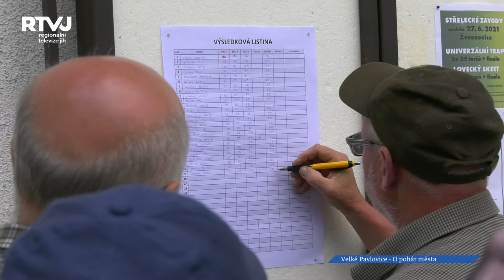Ve Velkých Pavlovicích se střílelo!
Druhý červnový víkend patřil ve Velkých Pavlovicích závodní střelbě. V sobotu se uskutečnila soutěž tříčlenných družstev v brokové střelbě a v neděli se na loveckém kole střílelo O pohár města Velké Pavlovice. A právě nedělní závod jsme pro vás zaznamenali.